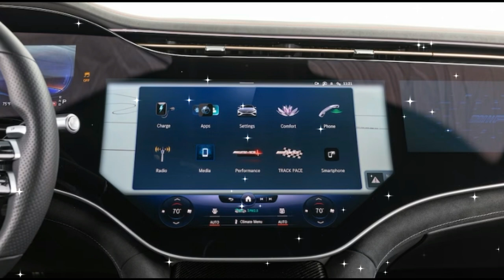2022 Mercedes AMG EQS PVOTY Review An Even Faster Sofa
2022 Mercedes AMG EQS PVOTY Review An Even Faster Sofa
It's strange to describe something capable of 0-60 mph in 3.0 seconds, an 11.4-second quarter mile, and 0.95 g of lateral acceleration as anything but sporty. This is Performance Vehicle of the Year, after all! Those stats would seem to qualify it as a strong contender. But that they were generated by the Mercedes-AMG EQS is something of a funky surprise, like watching your dog somehow paw food into their mouth using a fork and knife.

Indeed, this AMG feels like little more than a more powerful version of the EQS580, the mightiest regular EQS luxury sedan. It's all the more baffling when you consider its 751 hp and 752 lb-ft of torque beat the EQS580 by 235 hp and 121 lb-ft. (Peak power in the AMG is unlocked via Race Start launch control; the rest of the time you get 649 hp and 700 lb-ft.) The EQS offsets its enticing-sounding AMG power upgrade with its 5,923-pound curb weight, though.
So this is a three-ton luxury pod that comes across as a three-ton luxury pod pretty much all the time. Technical director Frank Markus captured the feeling best in noting how the EQS "just feels gigantic and somewhat lumbering." Some blame goes to the tall cowl and high-ish seating position, as occupants are perched atop the floor-mounted battery. And although it's highly unlikely any AMG EQS owner will ever don a helmet inside theirs, senior features editor Jonny Lieberman wants them to know about the "weird feeling of your helmeted head bobbling so close to a glass roof. "
Things go especially awry after the EQS's familiar electrified rush of acceleration tapers off and that circular thing the driver grips needs to be spun. Or, as features editor Scott Evans put it, the car "can't turn, can't stop, can't keep from dragging its door handles on the ground." Joke's on Evans—the door handles automatically retract into the body when the EQS is in motion. More to the point, the car's suspension and brakes can't cash the checks the AMG branding is writing.
The regular EQS' strange self-relocating brake pedal makes an unfortunate appearance here. It automatically moves the pedal in concert with the level of electric motor energy regeneration, so when you go to press it yourself, it's already depressed to match the regen's deceleration rate. You can turn this off by opting for zero regen, but the less sentient pedal that remains feels remote and hard to modulate.

In a rare PVOTY bright spot for this AMG, the steering was largely judged to be feelsome and accurate. But actions at the wheel produce roll, dive, squat, and inconsistent transitions from understeer to oversteer—that is, unless you drive the EQS like executive editor Mac Morrison, who had a ball leveraging the AMG's colossal mass and floppy turn-in to drifty effect by hucking the thing into corners with no sympathy for the tires. But any car can be overdriven, and even when pushed beyond its limits, the EQS isn't satisfying, only somewhat amusing, like one of those mobilized sofas.

Our judges agreed this AMG adds welcome starch to the overly cushy EQS sedan, imbuing it with more of a classic German luxury sedan feel, but it would be more in its element bombing down a fast, winding highway.